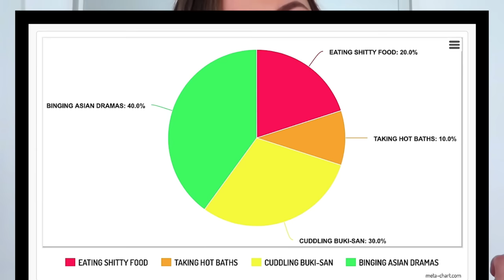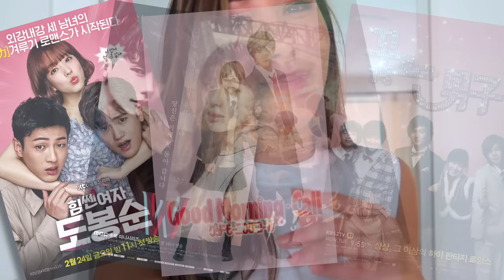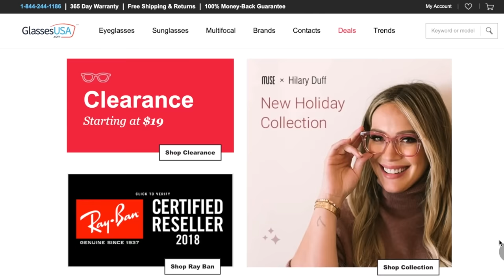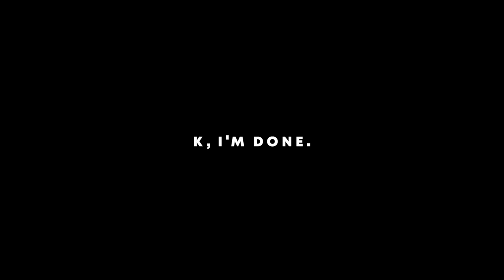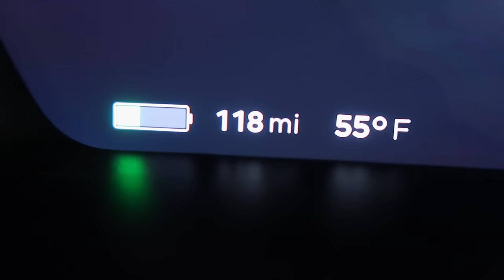meet rini-chan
S H O P  M Y  V I D E O  //
Yoga Pants (Zinc Heather)
Tank Top (White)
Lipstick (I'm Addicted)
Nail Polish (Passion)
Espresso Machine
Furry Slides (Black)
Athletic Pants (Black)
Bomber Jacket (Black)
Robe (Moonbeam)
Cat Heating Pad
Toothbrush (Rose Gold)